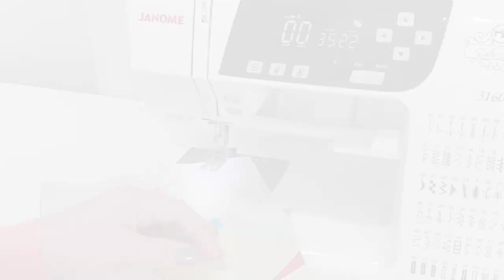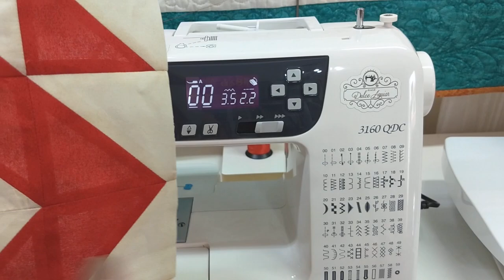Almofada em patchwork Parte #1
Neste vídeo vou te dar dicas para fazer uma linda almofada de patchwork com acabamento em quilting. É um cloco super fácil  para iniciantes.

Os tecidos apresentados nesse vídeo estão na loja virtual - Ateliê Dulce Aguiar

*Grupo Fechado do Facebook: Dicas da Du - Ateliê Dulce Aguiar

Um grande beijo e obrigada por fazer parte aqui do canal.

Dulce Aguiar